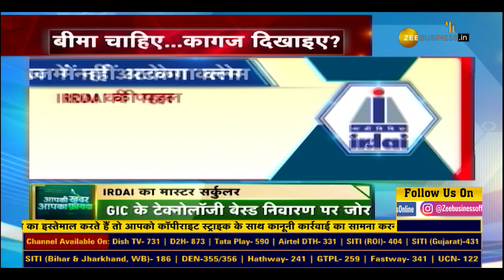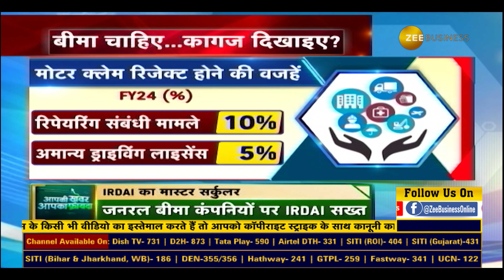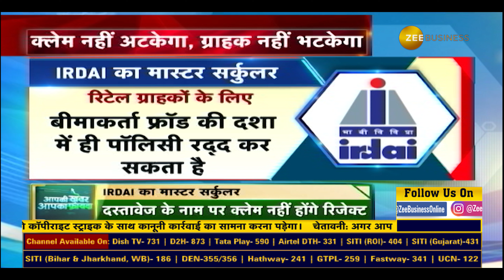IRDAI's New Rules: Insurers Can't Reject Claims for Missing Documents!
IRDAI का मास्टर सर्कुलर
जनरल बीमा कंपनियों पर IRDAI सख्त
दस्तावेज के नाम पर क्लेम नहीं होंगे रिजेक्ट
देखिए AapkiKhabarAapkaFayda में 'कागज में नहीं अटकेगा क्लेम !'